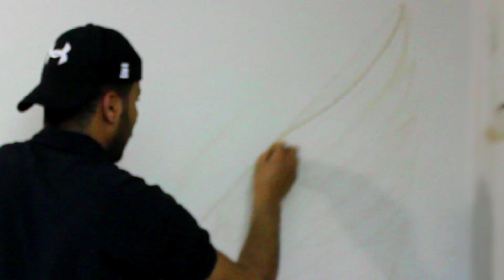طريقة رسم الاجنحه على الجدران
رسم الاجنحه مش متوقف على الاماكن العامه زي النوادي والجامعات
ممكن اوي تعمله في بيتك فوق السرير او غرفة الاطفال او اي مكان
كمل الفيديو لاخره عشان توصلك المعلومه كامله

متنساش تشترك في القناه ليصلك كل الفيديوهات الجديده